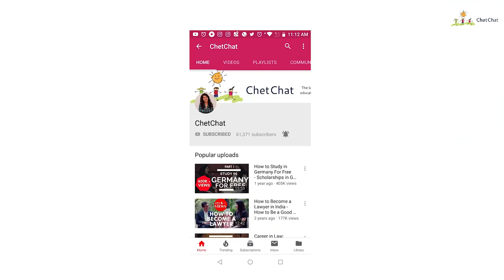Amazing Motivational Lessons for Students By Gaur Gopal Das | ChetChat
Gaur Gopal Das Secret of Staying Motivated & Amazing Motivational Lessons for Students By Gaur Gopal Das | Gaur Gopal Das Latest Speeches 2018 | ChetChat

Check out this video to watch Amazing Motivational Lessons for Students By Gaur Gopal Das where you get motivation in this motivational video by guru gaur gopal das. Watch guru gopal das giving an inspirational speech and the secret of staying motivated by gaurgopal. Watch the secret of staying motivated by gaur gopal das and some amazing motivational lessons by gaur gopal das